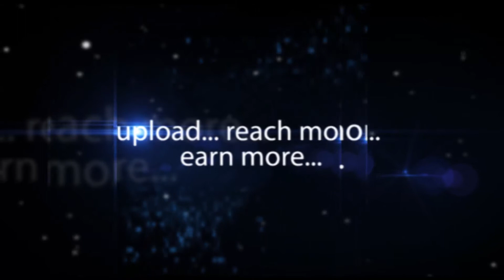Meera Chopra Showstoppers